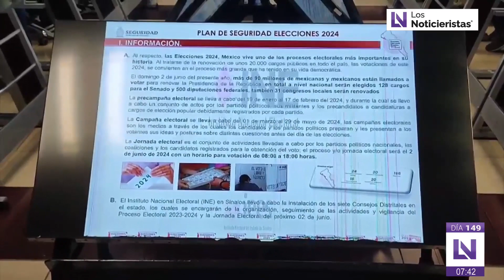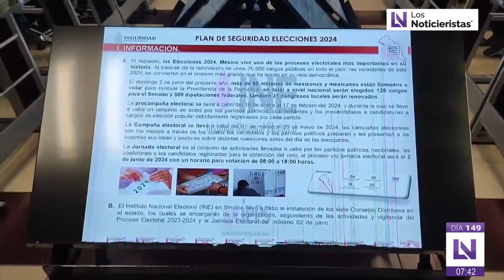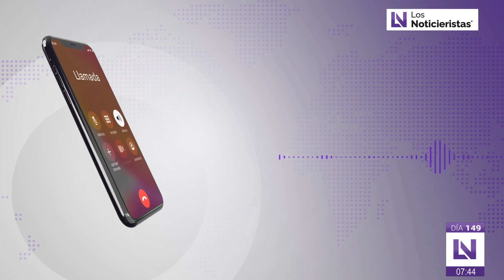Estrella Palacios Domínguez - Candidata a la Alcaldía de Mazatlán por Morena